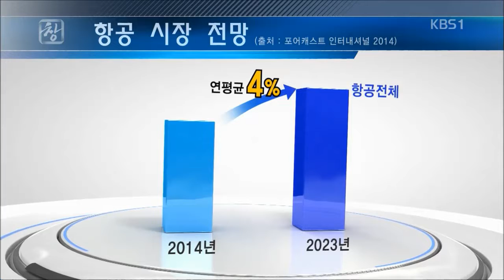시사기획 창 Recap